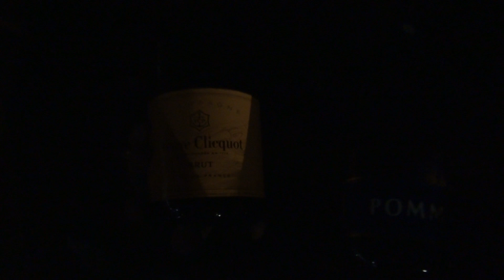Beograd otvranje mosta 2012 VATROMET